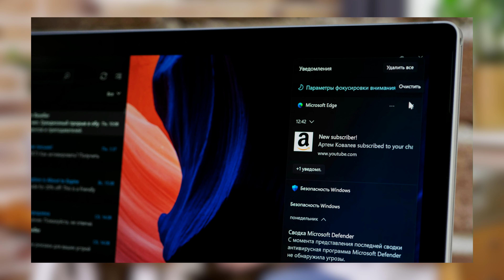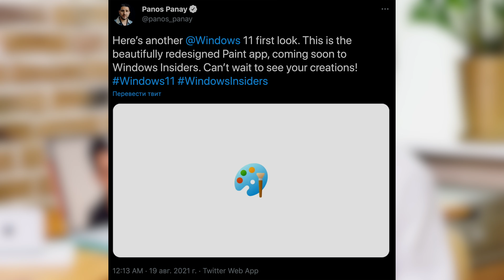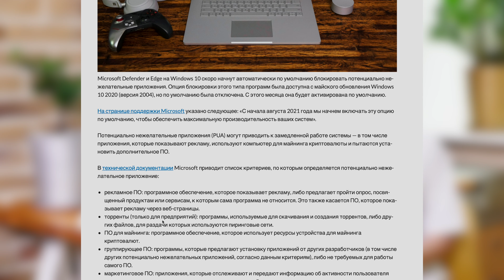Windows 11 и Microsoft: главные новости за прошедшую неделю. Выпуск 1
Предлагаем вашему вниманию пилотный выпуск новостей о Windows 11 и Microsoft. Больше подробностей - на нашем сайте